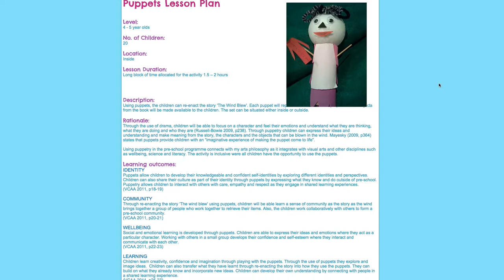Hourig Janbazian - Me in a Minute